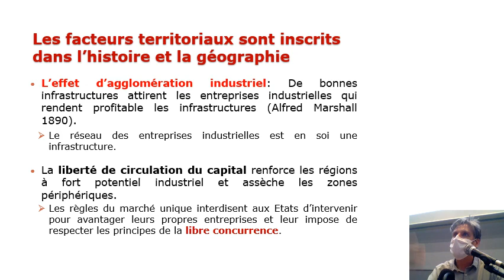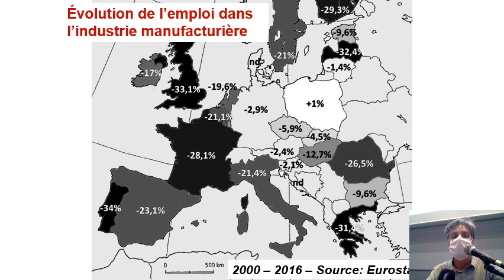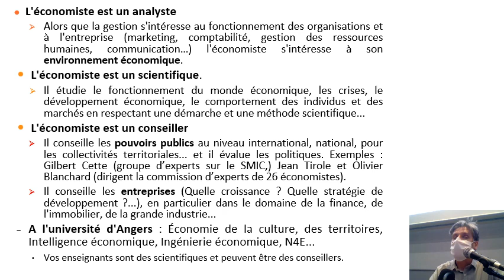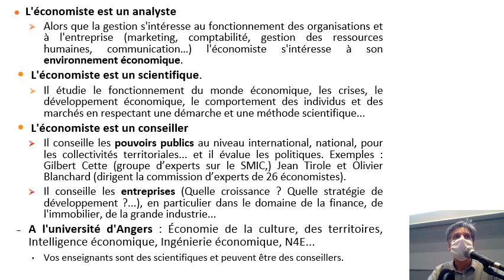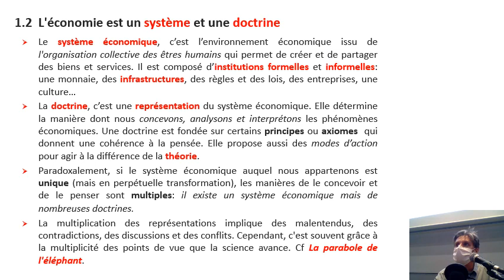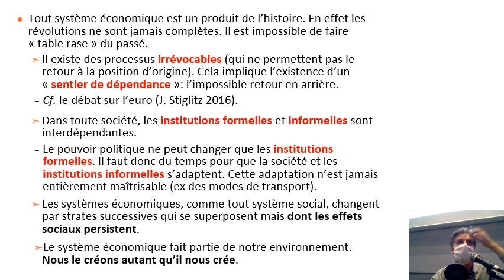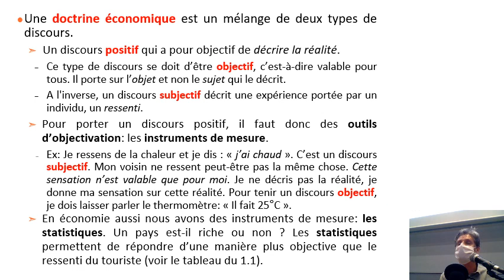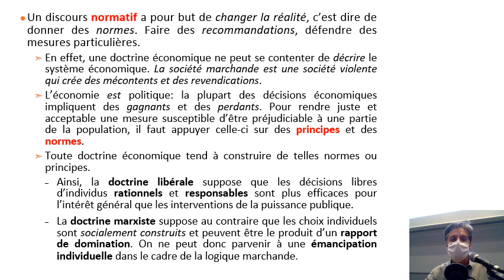IAE 2020 Séance 2